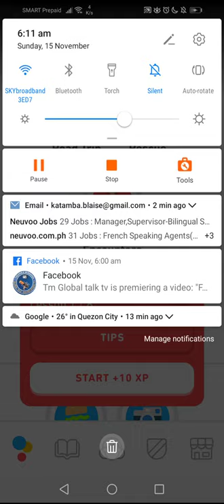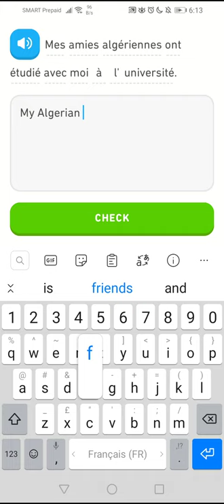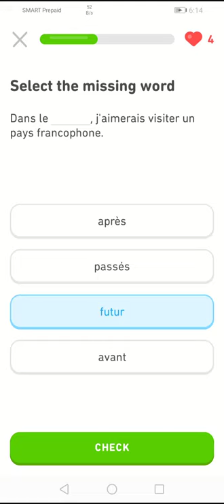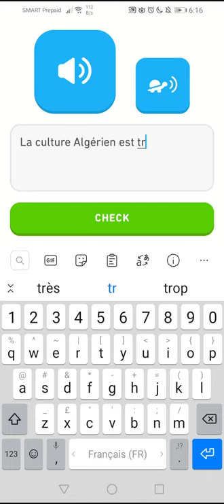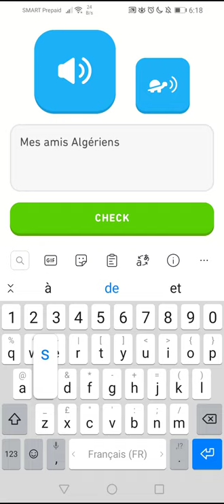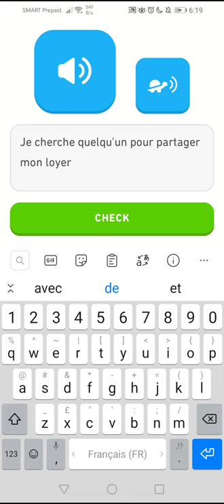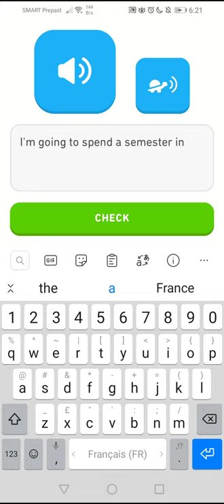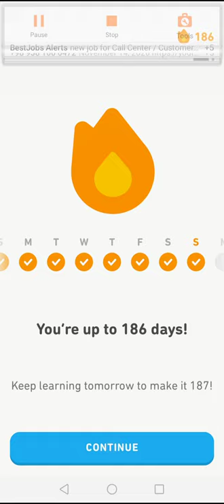Tutorial French puzzles Encounters level 3/5(2020)